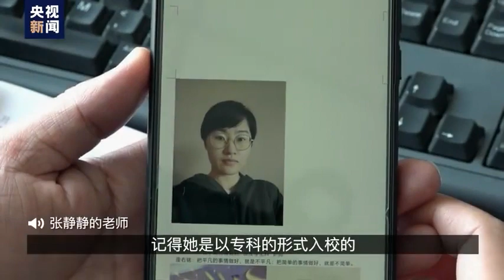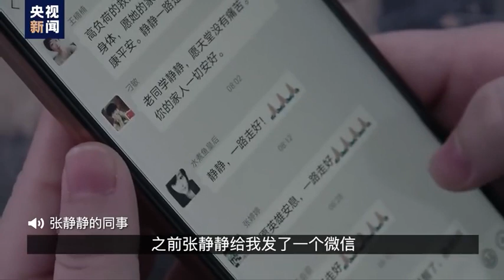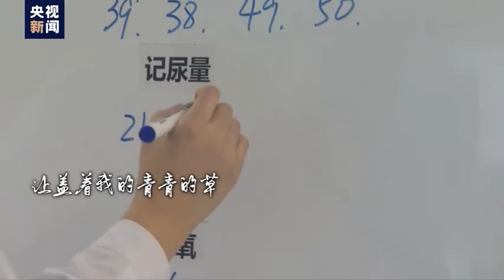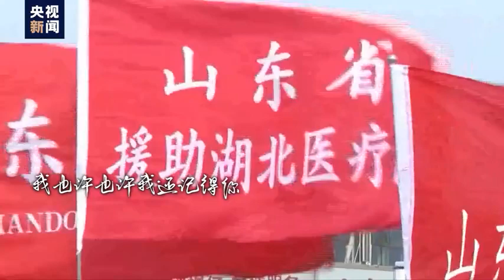【张静静生前独白#：不停脚步，咬牙坚持[泪]】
【张静静生前独白#：不停脚步，咬牙坚持[泪]】这些有关静静的画面，记录下这个爱笑、细心、勇敢的姑娘生前的故事。计划同学间10年聚会的她、为患者试鞋子学黄冈话的她、离回家只有一步之遥的她，被所有人铭记的她……网友：她的独白，第一句就让人泪奔[泪]转发送别！ ​